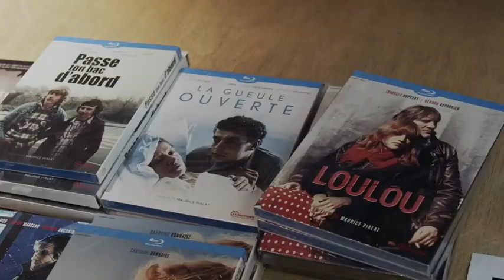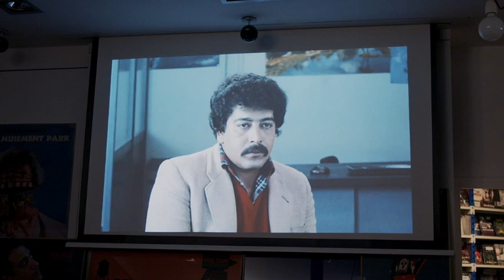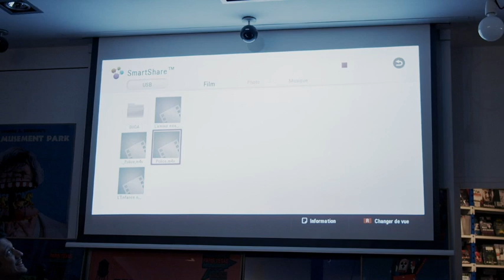Rencontre avec Jérôme Momcilovic pour son livre sur Maurice Pialat (27/10/2021)